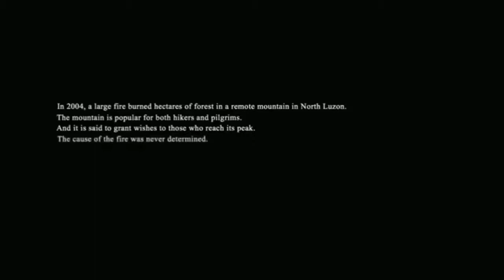PHILIPPINE MOVIE HORROR MOVIE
BANAL
Lisensi
Lagu
Pretty Boy
Artis
DJ Freedem
Album
Pretty Boy